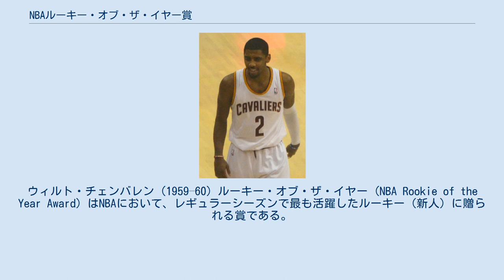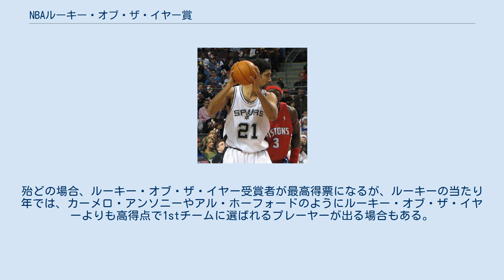NBAルーキー・オブ・ザ・イヤー賞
ウィルト・チェンバレン (1959–60) ルーキー・オブ・ザ・イヤー (NBA Rookie of the Year Award) はNBAにおいて、レギュラーシーズンで最も活躍したルーキー（新人）に贈られる賞である。
1952-53シーズンに制定された。
アメリカ合衆国とカナダのスポーツ記者及び放送関係者による投票で、1位票は5ポイント、2位票は3ポイント、3位票は1ポイントを獲得し、1位票の数にかかわらず、合計で1番多く得票したプレーヤーの受賞となる。
得票数が同じ場合はダブル受賞となる。
 19人がドラフト1位の選手で、14人が後にMVPを受賞している。
24人が後に殿堂入りを果たしている。
3シーズンで複数授賞となっている。
 ラルフ・サンプソン、デビッド・ロビンソン、ブレイク・グリフィン、デイミアン・リラード、カール＝アンソニー・タウンズの5人が満場一致で選ばれている。
 この賞の決定後、現役ヘッドコーチの投票によりNBAオールルーキーチームの栄誉が決定される。
殆どの場合、ルーキー・オブ・ザ・イヤー受賞者が最高得票になるが、ルーキーの当たり年では、カーメロ・アンソニーやアル・ホーフォードのようにルーキー・オブ・ザ・イヤーよりも高得点で1stチームに選ばれるプレーヤーが出る場合もある。
 リック・バリー (1965-66) ルー・アルシンダー (1969-70) ラリー・バード (1979-80) マイケル・ジョーダン (1984-85) シャキール・オニール (1992–93) ティム・ダンカン (1997–98) レブロン・ジェームズ (2003-04) ケビン・デュラント (2007-08) カイリー・アービング (2011-12) ルカ・ドンチッチ (2018-19)